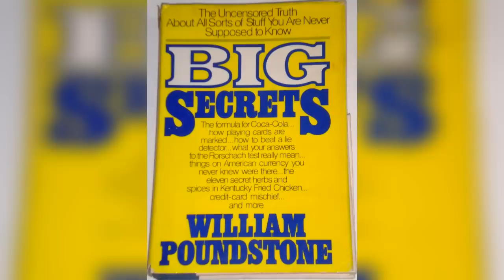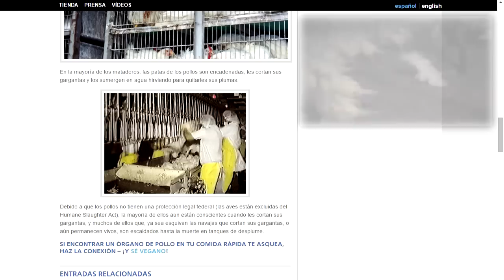►Los Secretos De KFC Parte 1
Nuevo vídeo de►► "►►Los Secretos De KFC | Maltrato Animal ?  "►►